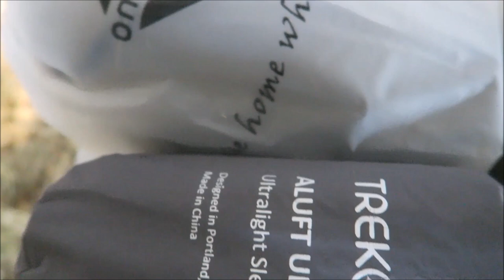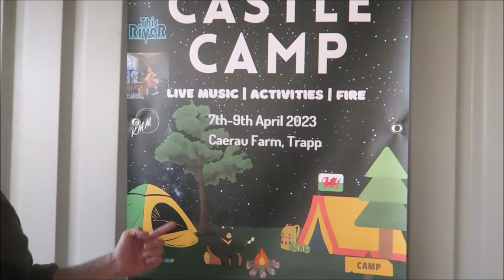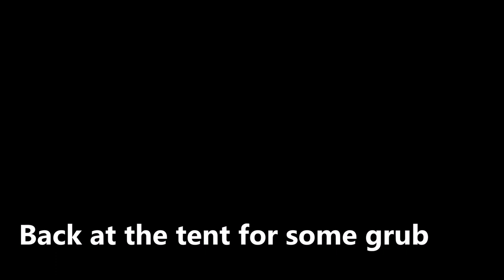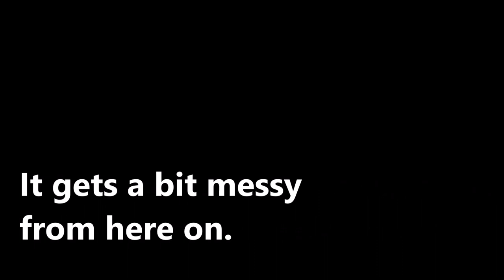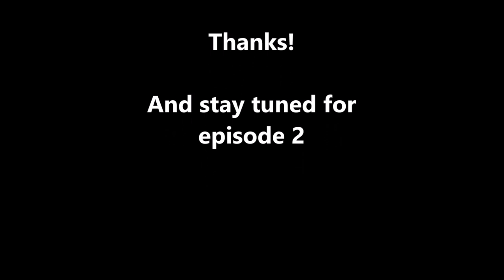Castle camp Episode 1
So as many of you may be aware Mr Wild Wales and Black Mountain Adventures arranged the second community Castle camp situated in the glorious shadows of Carreg Cennen Castle ruins.

Gav and I decided to go and play with our mates for the weekend. And boy are we glad we did. There was lots of fun, laughs, tears, and all sorts.

After speaking with him, we finally got to meet Paul AKA A Cumbrian Lad... who was awesome! We met our very good friend Adam In The Wild, again, after too long of a wait since our last camp. And we met up with a few other mates such as Mark from Hunting and Camping Wales and Darren Jones. We also made a few new cool friends such as Cat from One Girl and Her Dog  (who is exactly the same as what you see on tv, proper cool lass).

Anyway this may be a 2 or 3 part series as I have hours of footage left to trawl through. In the meantime please enjoy this episode. And if you do maybe consider clicking that thumbs up.

Thanks to everyone for a great weekend.